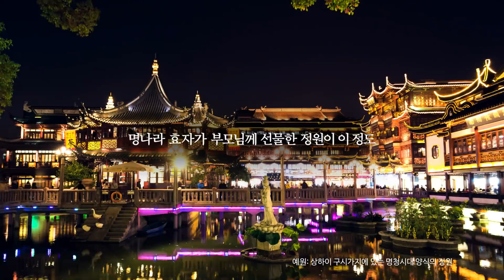아시아나항공 중국의 압도적 클래스 - 상하이